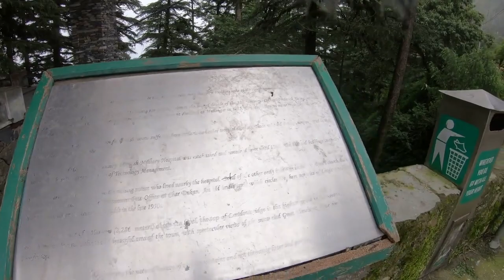मेरी मसूरी यात्रा My Mussoorie Trip in Lockdown Part 1 - Mussoorie to Landour 🚗🚗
Landour, a small cantonment town contiguous with Mussoorie, is about 35 km from the city of Dehradun in the northern state of Uttarakhand in India. The twin towns of Mussoorie and Landour, together, are a well-known British Raj-era hill station in northern India.

Place to Visit in Landour
- Landour Market
- Lal Tibba
- Char Dukaan
- St. Church
- The Mudcup Cafe
- Cafe Ivory
- Sister Bazaar
- Highest Peak of Mussoorie

landour mussoorie india
landour mussoorie uttarakhand
landour mussoorie property
landour
mussoorie
uttarakhand
Landour Mussoorie
Places To Visit In Landour
Where To Stay
Mussoorie Diaries
Uttarakhand Diaries
Mussoorie yatra
मसूरी यात्रा की सम्पूर्ण जानकारी
Complete travel guide to Mussoorie
Trip to Mussoorie in Lockdown
Tour to Mussoorie in Lockdown
Mussoorie tour in lockdown
Uttarakhand trip in lockdown
Uttarakhand Tour in Lockdown
tourist places of mussoorie
how to reach mussoorie
places to see in mussoorie
mussoorie yatra in hindi
mussoorie tourism
Uttarakhand Tourism
Mussoorie video best time to visit mussoorie
Landour
Chocolate Pancakes
landour mussoorie
travel podcast
tourist places in mussoorie
where to stay in landour
char dukan landour
sisters bazaar
landour bakehouse
rokeby manor
la villa bethany
winterline mussoorie
travel podcast hindi
landour
Rokeby Manor  Mussoorie
Mussoorie to Landour - Must Visit Places in Landour
Landour, Mussoorie- Best weekend getaway
Our Little Heaven | Landour | Mussoorie | Hill Station
Incredible India
Explore Uttarakhand
Mussoorie Snow Fall
lal tibba mussoorie road
lal tibba mussoorie snowfall
lal tibba mussoorie images
Lal Tibba
Mussoorie Tourist Spot
Hill Station
Bike riding place to visit
Mussoorie Hill Station
Tourist Spot Gunhill
Mussoorie
Mussoorie Tourist Place
Mussoorie vlog & huge affordable shopping haul/ mall road/ lal tibba/ kempty fall, char dukan char natok, char dukan, char dukan cafe, Char Dukaan in Landour, Mussoorie, Woodstock School, top school in India,
FAMOUS PANCAKES IN CHAR DUKAN // LAL TIBBA // LANDOUR // MUSSOORIE //DOMAS INN CAFE